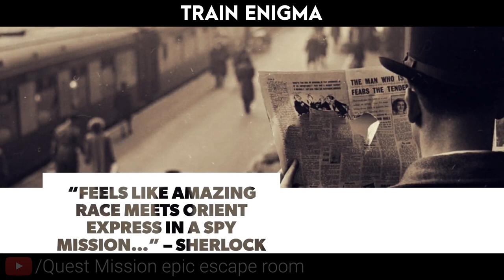The Bucketlist Excursion - A Project Made With Love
What will you see? Here are some of the attractions:

 - Sinaia Monastery - Build in the 17th century , and after the Peles Castle.

 - Carpathian Mountains and arrive at Bran to visit Bran medieval castle, also known as Dracula’s Castle.

 - Brasov - A typical medieval city. Council Square and start a walking tour in the Old Town. Includin the biggest Lutheran Church from South-East Europe named The Black Church.

 - Snagov Monastery - Snagov Monastery is located on an island in the Northern part of Snagov Lake.  During its history, the monastery was rebuilt by Vlad the Impaler and some other rulers of Wallachia. It has been one of the strongest fortified churches, an important cultural center, running here one of the first printing house of Wallachia.

 - Caldarusani Monastery - Is located also on the shore of a lake surrounded by a beautiful forest. It was built in the XVIIth century by Matei Basarab and it represents one of the largest and oldest Orthodox Monasteries in Wallachia historical region.
The church shelters an impressive collection of religious objects and books. The icons are very beautiful, six of them being painted by the most important Romanian peinture, Nicolae Grigorescu.

 - Mogosoaia Palace - Over 300 year old palace located in a charming and very large park; Snagov Monastery, which became so famous thanks to the Legend of Dracula as, according to local stories, it is believed that in the monastery,

 - Transylvania - is the last corner of Europe where you see true sustainability and complete resilience. There’s so much we can learn from it before it’s too late.
His Royal Highness Prince Charles of Wales

 - Citadel of Sighisoara - (UNESCO Monument), the only medieval citadel in Europe which is still inhabited. Here time seems to run after other patterns, visitors feel like in a journey back time when knights and fair ladies used to fall in love before dating and freedom was the priceless treasure of the community.

 - The Palace of Parliament - This is the second-largest administrative building in the WORLD and the largest building in Europe. It has over 1100 rooms. I

 - The Arch of Triumph - The main element that keeps the connection the Romanian’s capital has to its old nickname “Little Paris” is

 - PRAID SALT MINE - Discover a fascinating underworld source of health at Praid (Salt mine)
Pride most famous salt mines in the country. The Praid Salt temperature of around 16° C, rich in ozone, Thanks to the stimulating climate, the air is very beneficial for the treating of asthma, chronic bronchitis, chronic kidney diseases, chronic sinusitis, pulmonary emphysema, silicosis I and II, respiratory infections and others.

 - THERME BUCHAREST -Located North of Bucharest, just 10 minutes away from the city, Therme București is a wellness concept for a modern lifestyle, dedicated to your well-being.

Thank you for giving me this 15min to get to know my project hope you understand that i want to give motion to a project that will make travels easier and more safe.

DANIEL
BUCKET LIST TRAVEL
" LET'S BE HUMAN AGAIN "

" A Project Made with Love !!!"

All the clips in this video have links to original creators